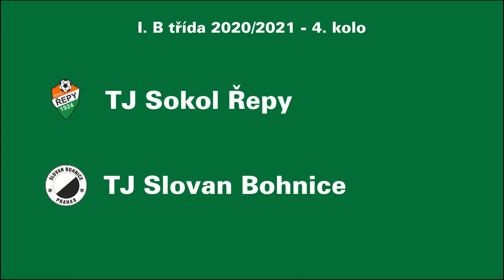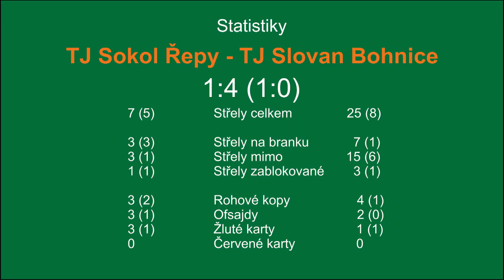TJ Sokol Řepy - TJ Slovan Bohnice 1:4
I. B třída 2020/21 - 4. kolo, 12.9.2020 - Na Chobotě, Řepy